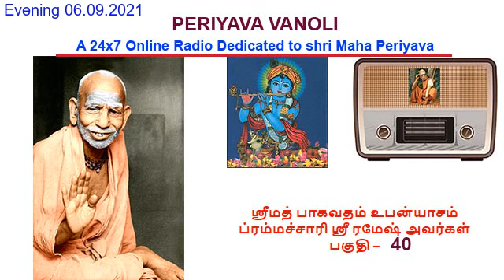Periyava Vanoli Live Evening Broadcast 06 09 2021 Bhagawatham 40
Maha Periyava
Discourse by Shri Brahmashri Ganesa Sarma
மஹா பெரியவா
Ganesha Sharma-கணேச சர்மா